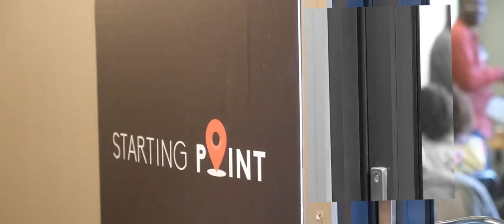Starting Point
🙏Need Prayer? 🙏